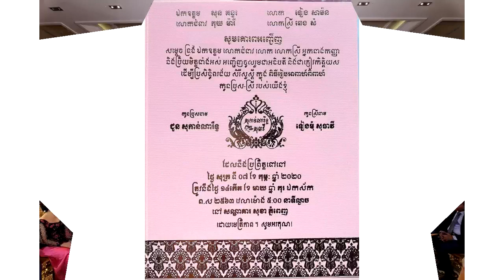មិនធម្មតា!ទៀង មុំសុធាវី ចូលរោងការជាមួយអាណិកជនខ្មែរនៅបារាំង ឪពុកជាឯកឧត្តម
សូមអធ្យាស្រ័យ

ចំពោះការមិនបានតប ខំមិនបានគ្រប់គ្នា

Ms Socheata